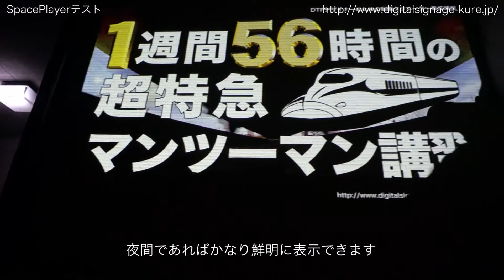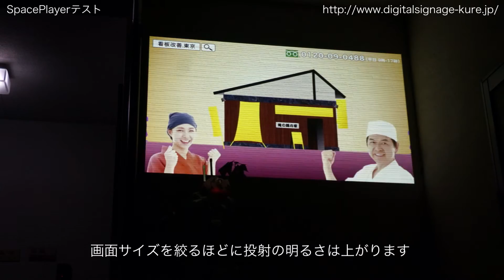スペースプレーヤー（SpacePlayer）投射テスト 外壁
プロジェクター型デジタルサイネージ「SpacePlayer（スペースプレーヤー）」の屋外投射テスト